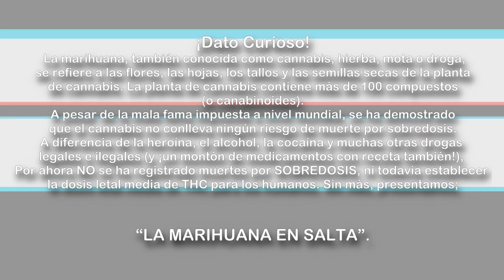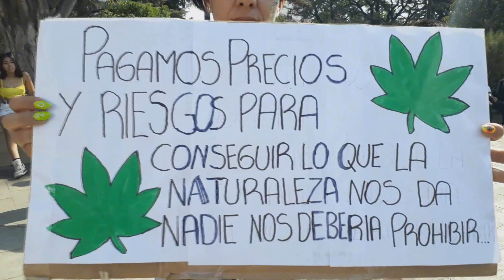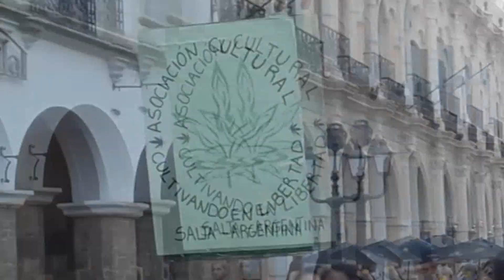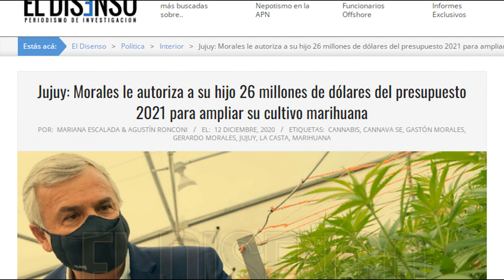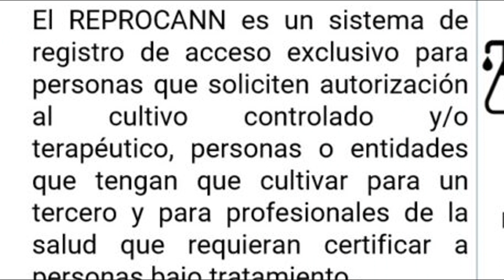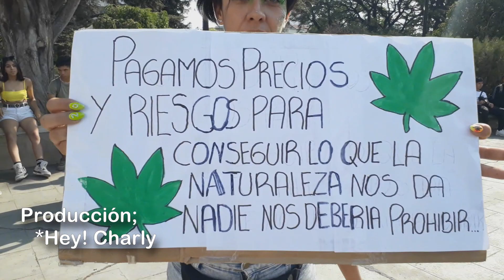¿MARCHA por el CANNABIS en Salta'? | Argentina.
Tuve la oportunidad de participar de una manifestación donde se solicitaba la liberación de presos por cultivar Cannabis(Marihuana), los entrevistados manifestaron que no es justo que una provincia vecina, como es el Gobierno de Jujuy pueda tener hectáreas de plantación de marihuana  y se restrinja al vecino común por cultivar y consumir de manera particular.
  La marcha dio inicio a las 16:30pm aproximadamente desde el frente de la legislatura Salteña pasando por el centro de la ciudad, hasta llegar al anfiteatro del parque San Martín.
  Esto es lo que capture y aprendí para compartir con ustedes!  El resto se lo dejo a su criterio...

               ¡Como siempre es un placer hacer esto y compartirlo!

¡Comenten amig@s! Díganme que les pareció!?   ;)   Muchas Gracias...